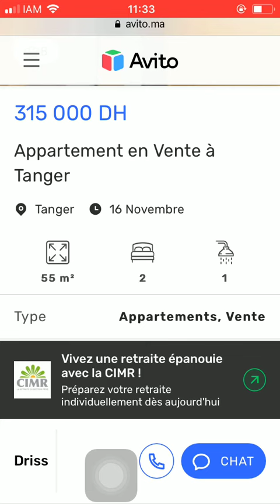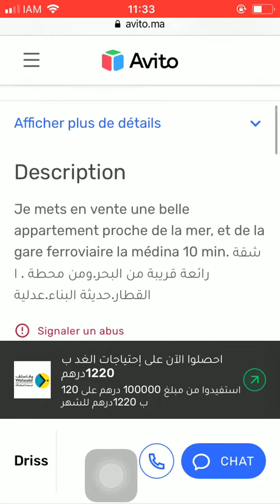House for sale Tanger #4170, Huis te koop Tanger, Maison à vendre